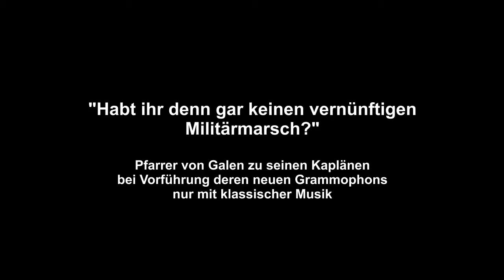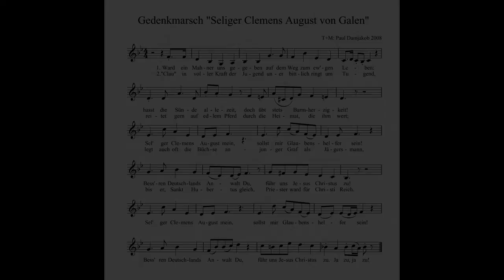Sekunde35:Marschlied:"Ward ein Mahner uns gegeben" 10Strophen:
Sekunde 34 BEGINN DER MUSIK · 10 Strophen Galen-Vita:"Ja,Christus zu"! unten

1. Ward ein Mahner uns gegeben auf dem Weg zum ew'gen Leben: "Hasst die Sünde allezeit, doch übt stets Barmherzigkeit!
|: Sel'ger ClemensAugust mein, sollst mir Glaubenshelfer sein! Bess'ren Deutschlands Anwalt, Du, führ' uns Jesus Christus zu!:|

2. 'Clau' in voller Kraft der Jugend unerbittlich ringt um Tugend, reitet gern auf edlem Pferd durch die Heimat, die ihm wert;
|: legtauch oftdieBüchse an, junger Graf+Jägersmann, bis er St.Hubertus gleich Priester ward für Christi Reich! :|
Refrain |: Sel'ger Clemens August mein, sollst mir Glaubenshelfer sein. Bess'ren Deutschlands Anwalt, Du, führ' uns Jesus Christus zu! :|

"Clau" - Kose- bzw. Spitzname bei Adel und Klerus "- seit dem Vorabend meiner Weihe zum Subdiakon rührte ich keine Flinte mehr an. Vielleicht gibt's dafür im Himmel besonders verklärte Jagdfreuden".

3. "Clau" ward St.Hubertus gleich Priester dann für Christi Reich; sorgt Im Hauptstadt-Häusermeer sich um die Gesellen sehr.!:Ihrer Wohlfahrt,ihrem Heil schenkt er hin sein Erbschaftsteil:!(Kolpingh.)
Sel'ger Clemens August mein, sollst mir Glaubenshelfer sein!  Bess'ren Deutschlands Anwalt Du ...

*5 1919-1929 Pfarrer in Schöneberg am Winterfeldplatz, wo er schon 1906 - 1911 Kaplan war. 1906: Tod des Vaters; für Kolpinghaus  Berlin Central und Kirche St. Clemens Maria Hofbauer erwarb er Grundstück in Nähe des Anhalter Bahnhofs. Für die Errichtung der St.Norbert Kirche mit Krankenhaus gab er sein Erbteil von 35.000 Mark in den Baufonds. Ein Vater der Armen.

4. *"Clau" erneut dann dient 10 Jahre treu dem Wort und am Altare, wo man lang schon schätzte ihn: "St. Matthias" in Berlin.
Großes hat der Edelmann für die Menschen dort getan, bis er Bischof ward alsdann, Münsters großer Gottesmann!
Sel'ger Clemens August mein, sollst mir Glaubenshelfer sein.

5. Selbstlos wie als Pfarrer schon wirkt er auch vom Bischofsthron. Doch in 'Satans Mörderstund’ tönt's wie aus Prophetenmund |: gleich Posaun vom Weltgericht: Gott lässt seiner spotten nicht!" :| Sel'ger...

6. Furchtlos nennt er Tötung "Morden" und entlarvt die braunen Horden! Diese sehn sich bloßgestellt, woll'n ihn schaffen aus der Welt. |: Doch Gott fügte insgesamt, dass der Bischof blieb im Amt! :| Sel'ger...
*6 Göbbels: "Wenn wir ihn jetzt hängen, können wir Westfalen und auch gleich das Rheinland abschreiben. Man muss eine Rache kalt genießen können. Nach dem Endsieg rechnet der Führer mit Galen ab.

7. Tausendfach geh'n seine Worte um die Welt von Ort zu Orte! "Tod durch Strang" soll ihm geschehn. Doch sie lassen frei ihn geh'n. |:Der Bevölk'rung Treu und Trutz war des mut'gen Bischofs Schutz!:| Sel'-ger Clemens August mein,...
*7 Britische Bomber warfen millionenfach Galens Predigten ab. Die Geschwister Scholl wurden u.a. für ihre Verbreitung enthauptet. Selbst Rommel bekam sie in Afrika zu lesen u. nannte Galen  mutig.

8. Dann aus Rom nach Krieges Leide "Clau" kehrt heim im Purpurkleide!
Münster, Deutschland, wüst zerstört, freudig diese Kunde hört!
|: Jubeltag folgt jäher Tod!  "Sel'ger, bitt für uns bei Gott".
|: Sel'ger...
*8Triumphaler Einzug in Münster an seinem 68. Geburtstag am Samstag, 16. März 1946; jäher Tod durch Blinddarmdurchbruch mit Darmlähmung am Freitag,22. März 1946, ca. 17:00 Uhr

9.  Neu woll'n heut wir Gott zu Ehren seine letzten Worte hören: *"Weiter-Schaffen ohne Ruh für dich, lieber Heiland, Du,  |:und …" - er hebt nochmal die Hand - für das liebe Vaterland." :| Sel'ger Clemens
* 9 Wörtlich nach Sekretär Dr. Heinrich Portmann

10.  Freunde, lasst uns froh besingen u. erneut zur Sprache bringen Galens Mut und Tapferkeit, die zum Martertod bereit!! Seine tiefe Frömmigkeit, seine Menschenfreundlichkeit mache Herz und Sinn uns weit für die Ew'ge Seligkeit! Sel'ger Clemens August mein...

Clemens August von Galen liebte zündende Militär-Märsche, deren viele er im Schul- und Seminar-Orchester als Hornist von innen kannte. Für Symphonien oder Opern fehlten ihm der Sinn. Vor allem konnte er vor seinem Gewissen nicht verantworten, dafür kostbare Zeit zu verschwenden, die dann für Seelsorge, Gebet, Predigtvorbereitung fehlen würde .
Einmal jedoch, um seinem "Pfarrkind",1.Tenor an der Staatsoper, eine Freude zu machen, rief er auf Drängen des 1. Kaplans: "Katharina, machen Sie ein paar Butterbrote fertig, ich muss in die Oper!" · So ist es mir eine Freude, nach der an der St.-Matthias-Orgel in Berlin- Schöneberg mit der Adventsantiphon"Ecce Dominus veniet" kombinierten Galenmarsch-"Ouvertüre", ihm auch einen Galen-Liedmarsch zu veröffentlichen als meine Antwort auf seine "historische" Frage an die Kapläne nach deren Klassik-Vorführungen auf dem neuen Grammphon - schreibt sein Biograph Dr.Portmann - "als ihm einmal die Vorführungen zu lange dauerten, meinte er: "Habt ihr denn gar keinen "vernünftigen" Militärmarsch?".